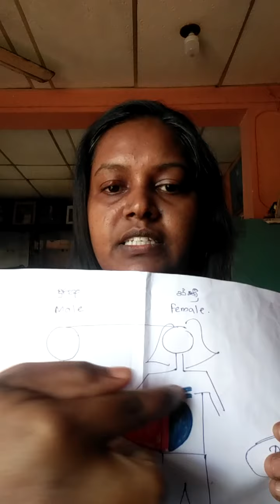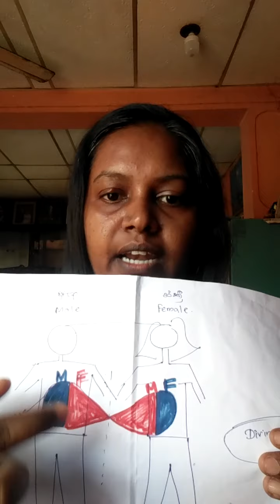ආත්මීය සහකරු බැදීම video 2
Twingflame guidance